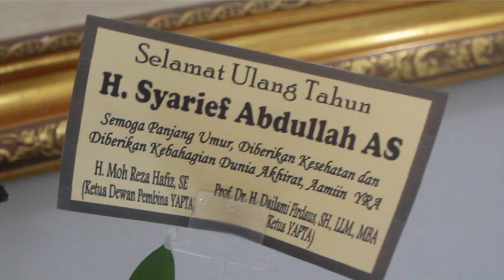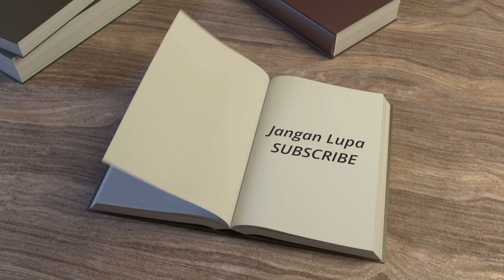SEMARAK SUASANA MILAD BANG SYARIEF ABDULLAH !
Semarak Ultah Bang H Syarief Abdullah di KAmpus UIA, membawa kebahagiaan dan kegembiraan serta banyak Hikmah yang kita rasakan.